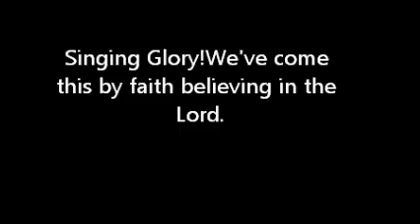Glory we came this believing on the Lord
Exodus32:-34:35
God had in mind his nation,and the his nation had mind their God.